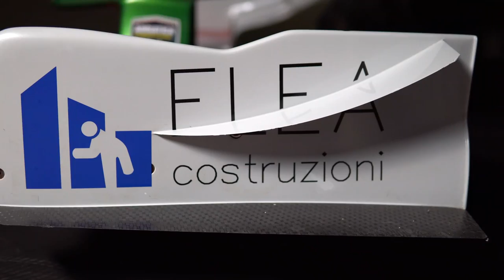BOSS GP. Riccardo Ponzio pronto al debutto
Presentata a Scerne di Pineto la nuova sfida del pilota automobilistico Riccardo Ponzio. Il pilota abruzzese dopo essersi laureato campione italiano in Formula 2, dal 27 marzo sarà in pista nel campionato Europeo BOSS GP a bordo della Formula 1 Jaguar Racing R3.